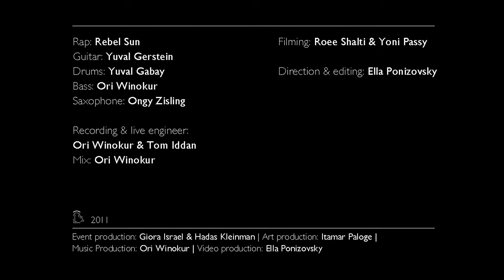Coolooloosh at the Diningroom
Just when it seems this crazy evening is about to end, Cooloolosh, joined by drummer Yuval Gabai, storm the stage, rip it up and throw it all around.

Rap: Rebel Sun | Guitar: Yuval Gerstein | Drums: Yuval Gabay | Bass: Ori Winokur | Saxophone: Ongy Zisling | Recording & live engineer: Ori Winokur & Tom Iddan | Mix: Ori Winokur | Filming: Roee Shalti & Yoni Passy | Direction & editing: Ella Ponizovsky

Event Production: Giora Israel & Hadas Kleinman | Art Production: Itamar Paloge | Music Production: Ori Winokur | Video & Graphic Production: Ella Ponizovsky